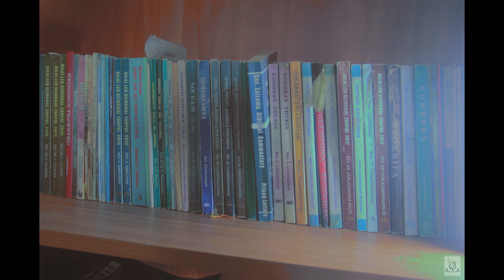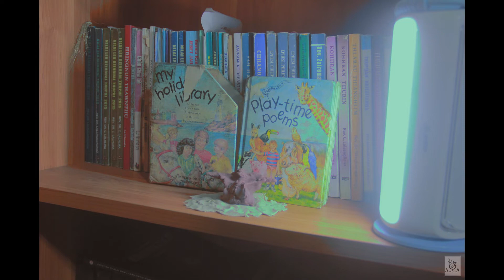The Living room |Mizo|animation|short clip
stop motion